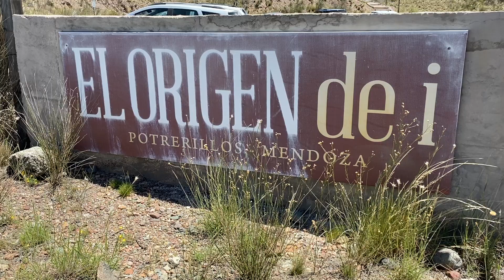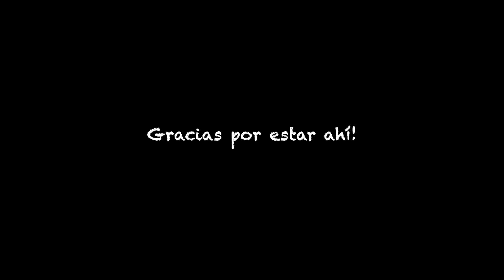Visitando Potrerillos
Seguimos con el desafio 365 dia 38